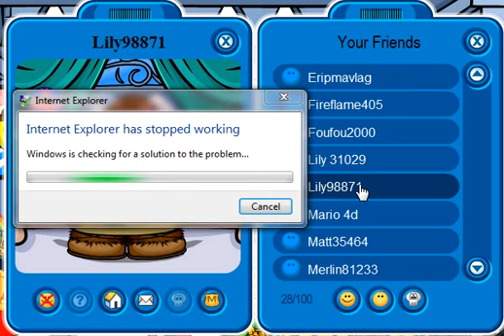My Friends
My friends i only ad ppl who r allways on and fun,cool and hav parties all the
time

PS : i hav a group